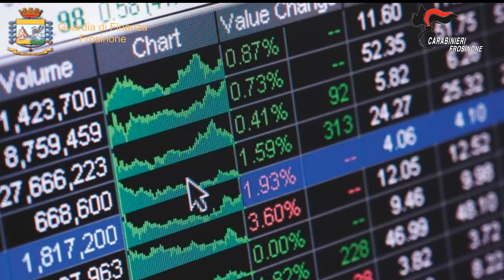Falsa broker smascherata da finanzieri e militari dell'Arma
Il video dell'operazione congiunta di GdF e Carabinieri che, nell'ambito di un'indagine, hanno individuato una falsa broker. L'indagata è una 40enne rumena che vive a Frosinone. Si è anche servita della complicità di una coetanea di Ceprano che è stata denunciata. Una quarantina le vittime del raggiro.